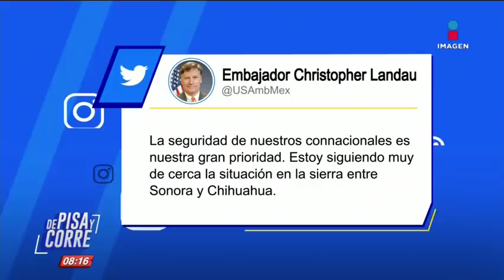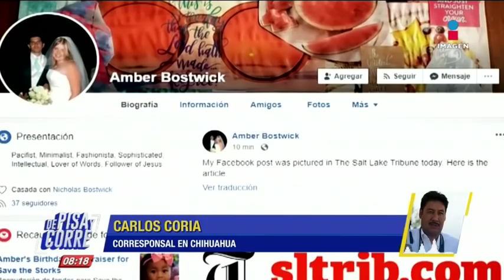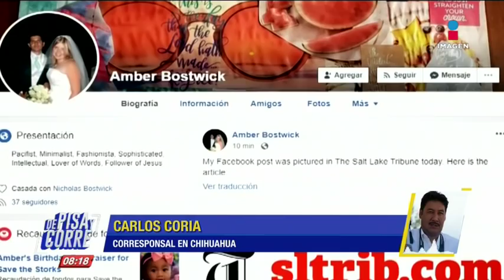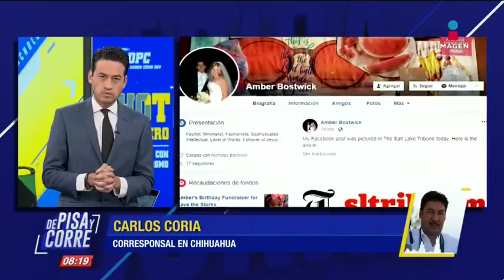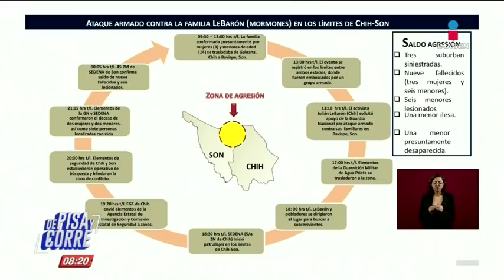Reaccionan familiares LeBarón por tragedia entre Sonora y Chiihuahua | De Pisa y Corre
¿Quiénes eran los miembros de la familia LeBarón que fueron víctimas de la masacre en los límites de Sonora y Chihuahua?